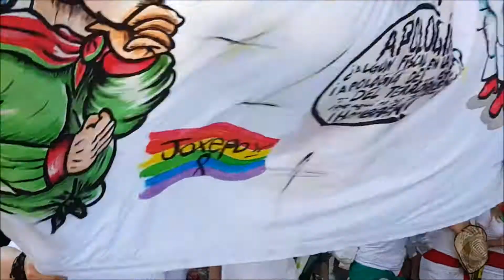ALEGRIA DE IRUÑA SAN FERMIN 2016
San fermin 2016, la alegria de iruña llegando a la plazade toros.